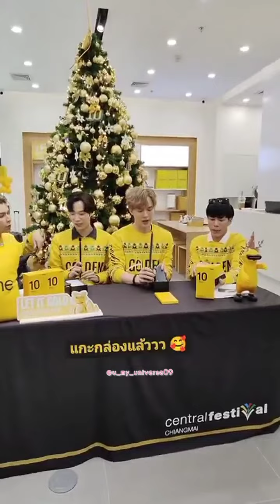[20221217] 🦇🦋 BillySeng @ บิลลี่เซ้งxREALME 💛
All the contents are belongs to the right owners 🙏🏻